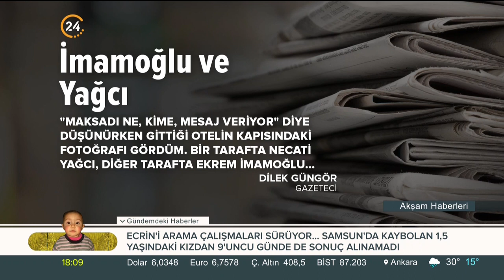DSP'den İmamoğlu'na ikinci kez ret